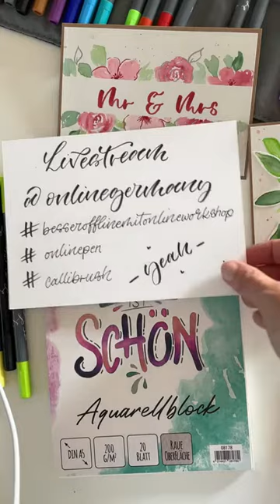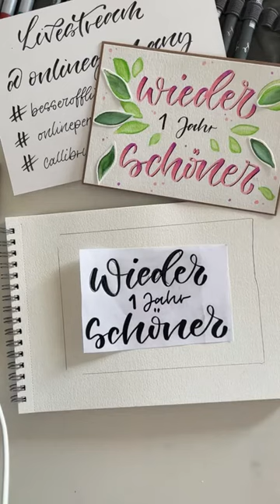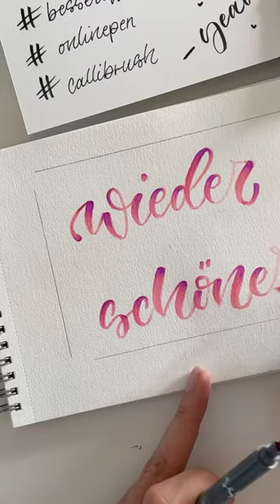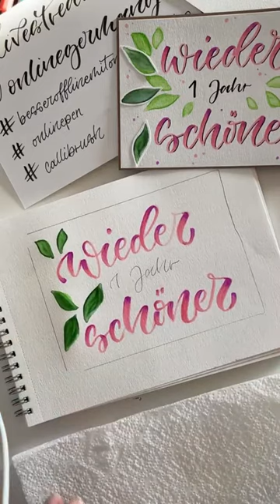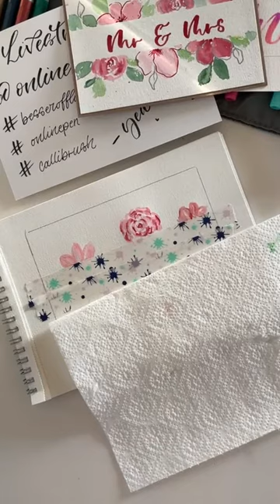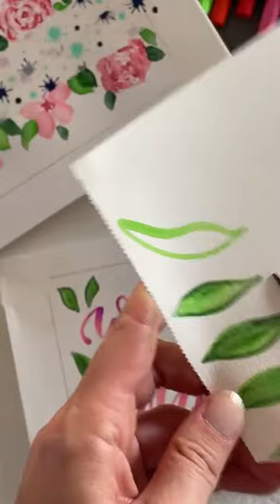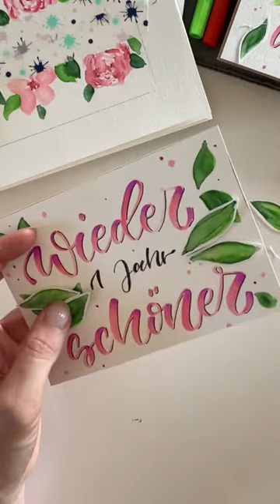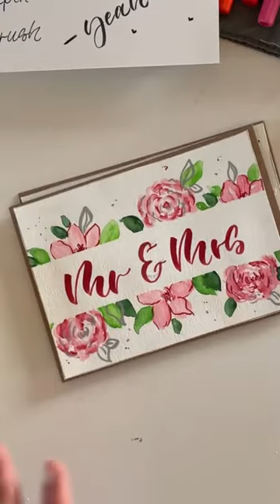Instagram-Livestream: Grußkartenzeit mit Melanie Stelzl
„Grußkartenzeit“ – Wir gestalten florale Glückwunschkarten zur Hochzeit oder zu anderen besonderen Anlässen mit den Calli.Brush Pens

Du möchtest zur Hochzeit eine ganz besondere Glückwunschkarte verschenken? Oder suchst du nach Inspiration für eine individuell gestaltete Geburtstagskarte?

Dann schau gerne mal in diesem Video vorbei!

Melanie (oder kurz: "Melli") Stelzl, auf Instagram auch bekannt unter @die.handschreiberei, zeigt dir in diesem Video, wie du mit wenig Hilfe gleich 2 individuelle Grußkartenmotive umsetzen kannst!

Das erste Motiv ist eine Geburtstagkarte. Dabei zeigt Melli dir den richtigen Umgang mit den Calli.Brush Pens und gibt dir hilfreiche Tipps und Tricks zum Thema Lettering an die Hand. Beim zweiten Motiv wirst du mit der Aquarelltechnik arbeiten und eine blumige Hochzeitskarte inkl. Lettering umsetzen.